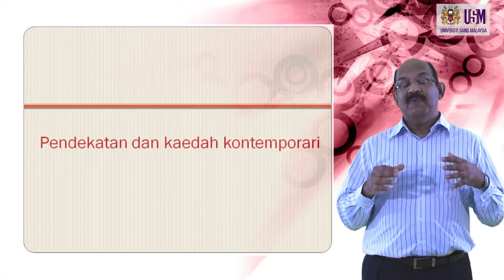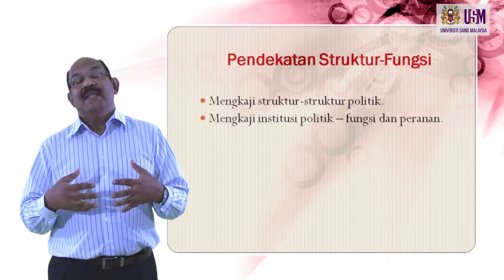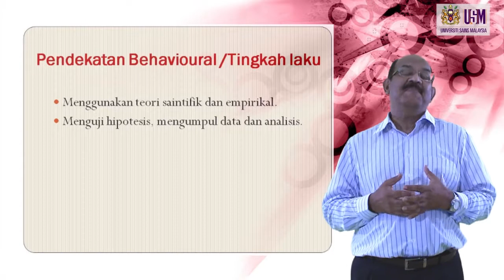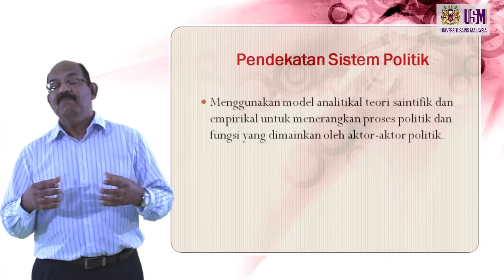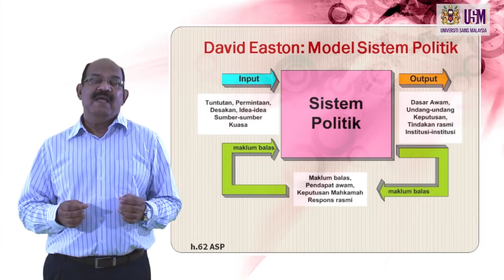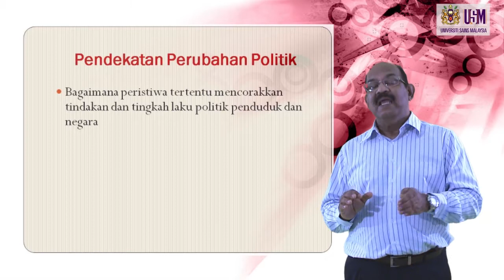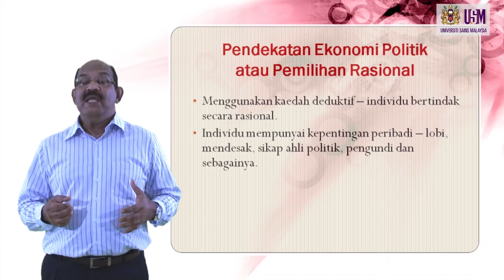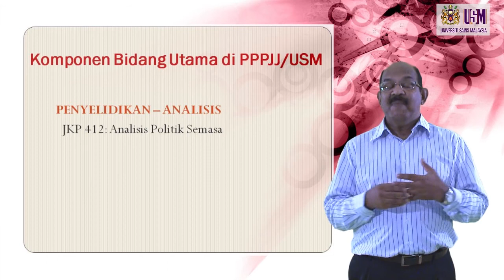JKP 101 Pendekatan dan Kaedah Kontemporari